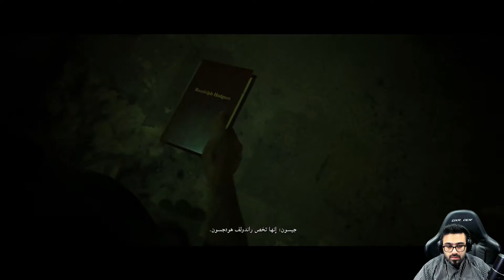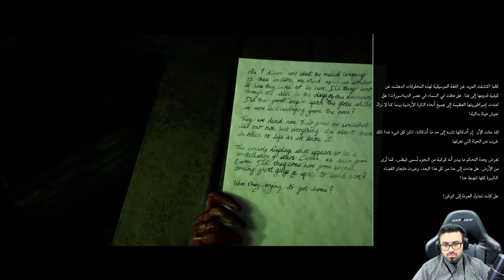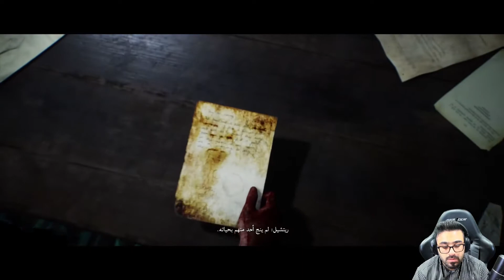تختيم بـيـت الـرمـاد : النهاية | HOUSE OF ASHES #4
تختيم لعبة الرعب بيت الرماد
الجزء الرابع : النهاية

اتمنى المقطع عجبكم ولاتنسونا من الدعم بالاشتراك والايك والكومنت